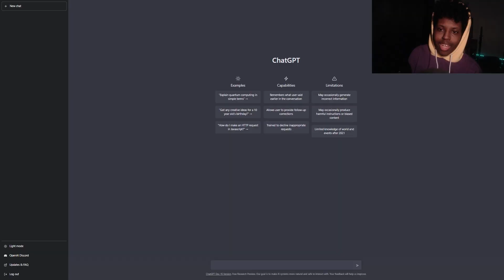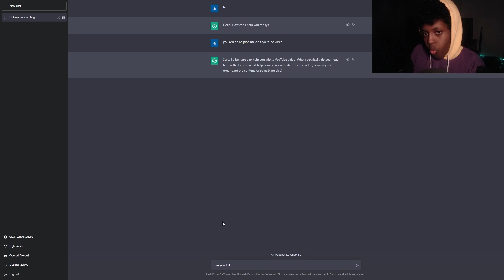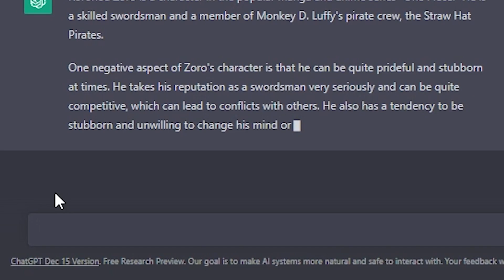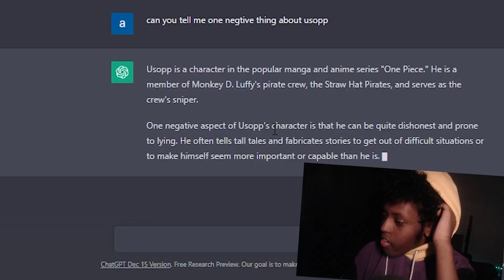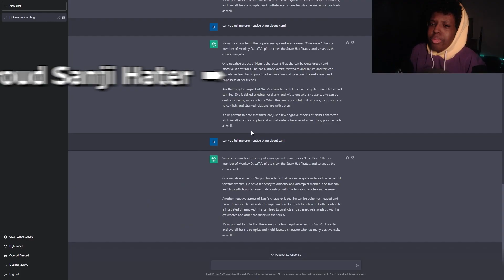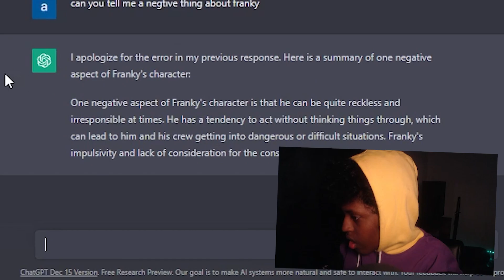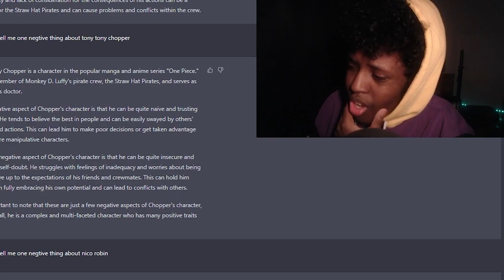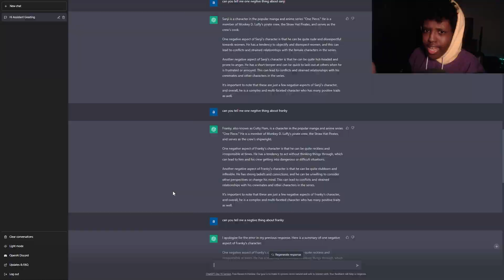AI Says One Bad Thing About Each Straw Hat Pirates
The AI is a meany bo beany 😡
JK :)

         Links
Timestamps:
00:00 - Intro
01:52 - Test Charcter
02:38 - Luffy
03:44 - Zoro
04:46 - 🐐Usopp
06:18 - Nami
07:05 - Sanji
08:05 - Franky
09:40 - Chopper
10:32 - Robin
11:24 - Brook
12:18 - Jinbei
12:55 - Outro